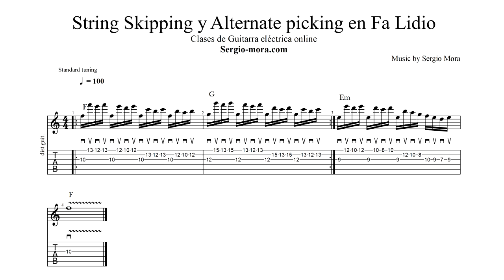String Skipping en Fa Lidio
Practica las técnicas de String Skipping y Alternate picking con este ejercicio en Fa lidio.

Soy Sergio Mora, profesor de guitarra eléctrica online. Me dedico completamente a la enseñanza musical con mis alumnos de forma particular en mis clases online. Así como, componiendo mi música como solista (Sergio Mora) y en mi otro proyecto de metal instrumental: Last Deliverance.